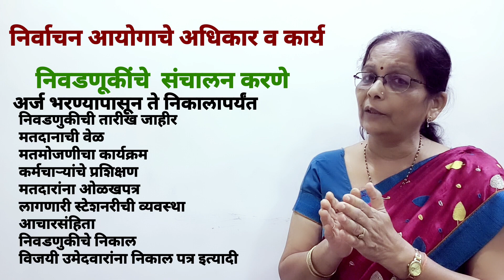Power and Functions of Election Commission: Part-I निर्वाचन आयोगाचे अधिकार व कार्य:भाग-I/S. D. Rathi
Power and Functions of Election Commission: Part-I
निर्वाचन आयोगाचे अधिकार व कार्य: भाग-I
यात निर्वाचन आयोगाच्या मतदार यादी तयार करणे,निवडणुकीचा संचालक करणे व उमेदवारांना  अपात्र ठरविणे याचा विचार येथे  केलेला  आहे.